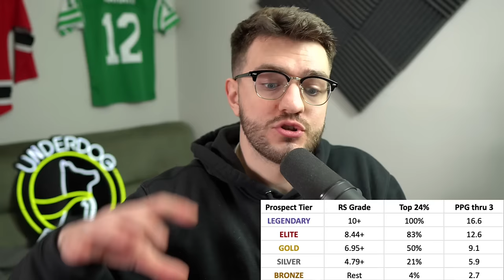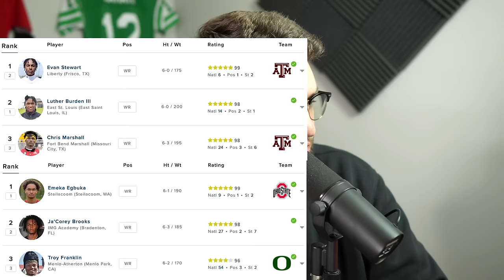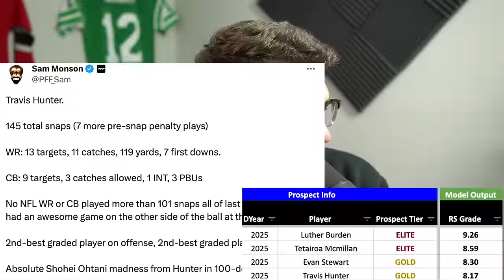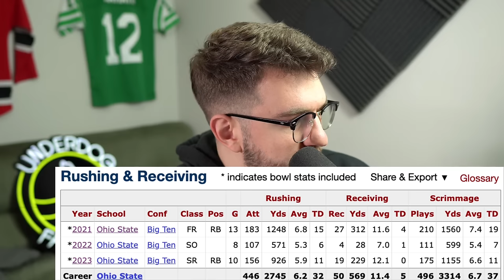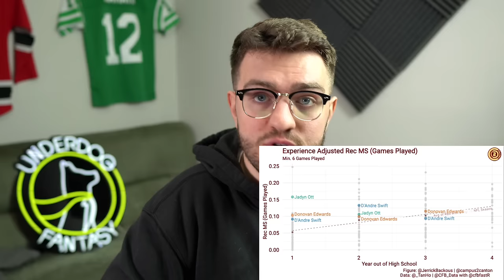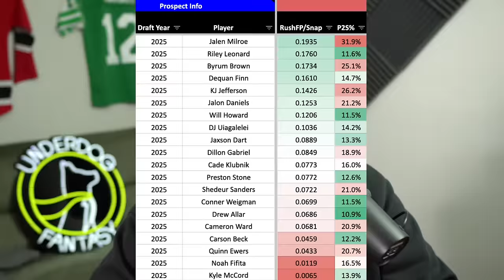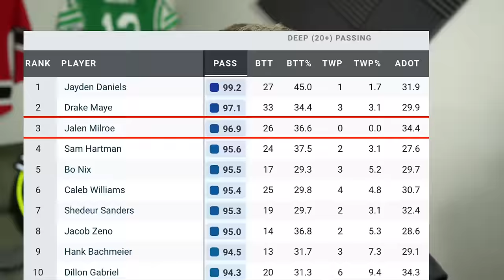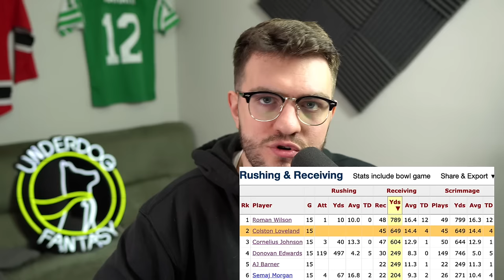WATCH BEFORE YOU BUY: 2025 Rookie Picks in Dynasty Football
Time Stamps:
Intro (0:00)
WRs (1:20)
RBs (14:10)
QBs (25:30)
TEs (38:35)
Overall Thoughts on the Class's Strength (40:10)